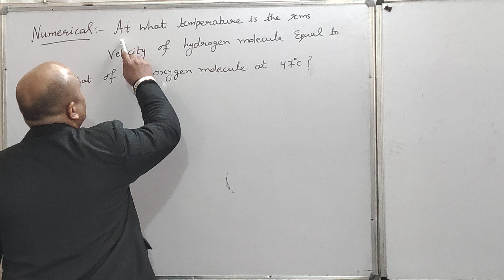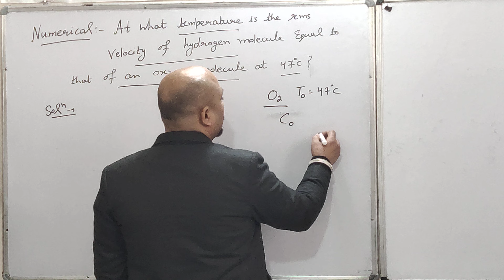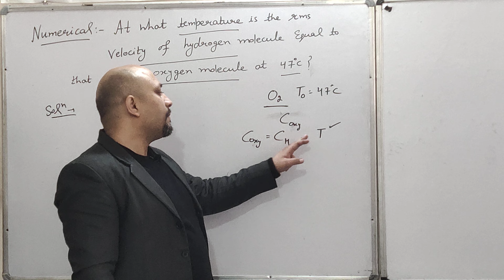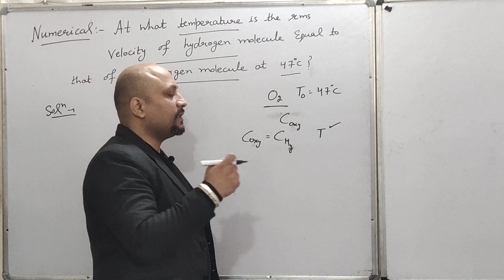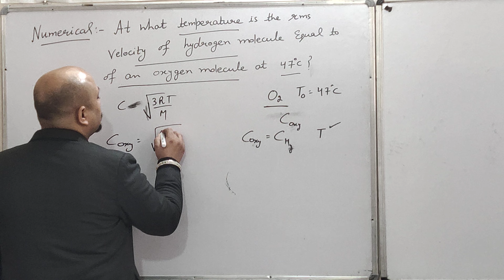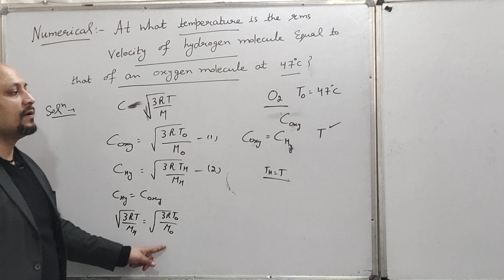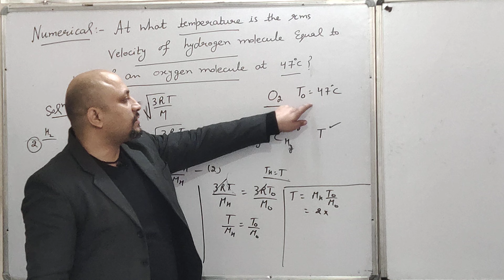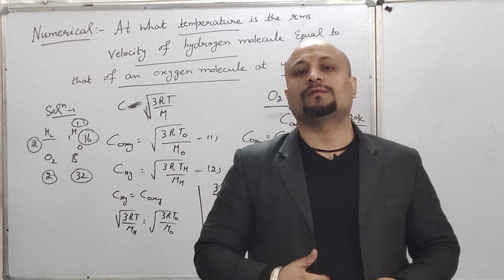At what temperature is the rms velocity of hydrogen molecule equal to that of an oxygen molecule at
At what temperature is the rms velocity of hydrogen molecule equal to that of an oxygen molecule at 47 degree Celsius. // Class - 11th // Unit - 9 // Behaviour of perfect Gas and Kinetic Theory by Mr. Manoj Pahuja from " Pec Academy Kurukshetra"